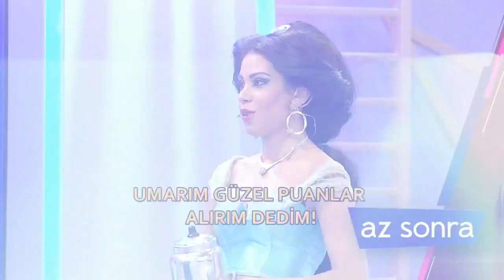Red Kit'in Brad Pitt'e Benzediğini Zanneden Bahar Hayal Kırıklığına Uğradı - İşte Benim Stilim